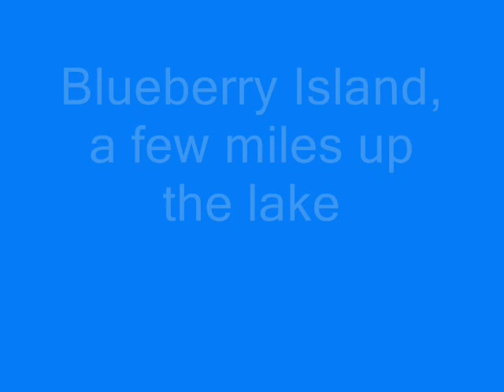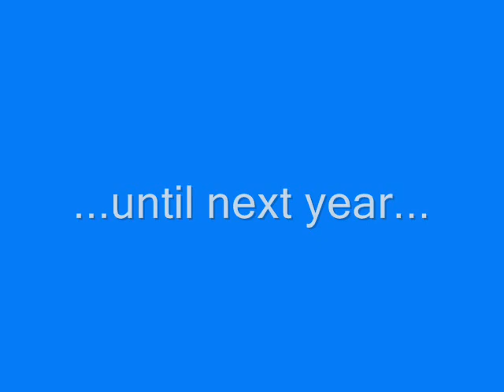Cottage trip July 08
Summary of our trip to the Cottage in Muskoka, July 2008.  Ian was 5 years old.